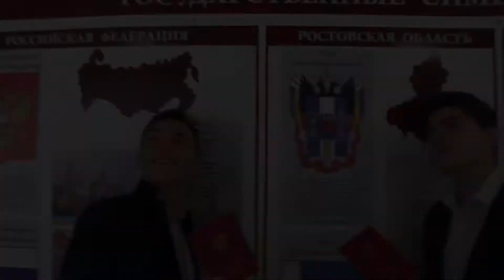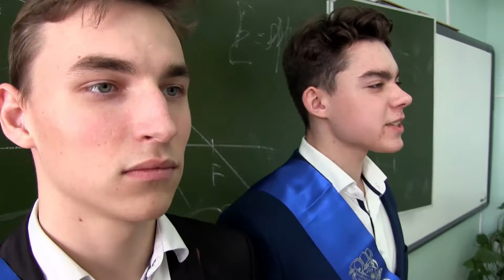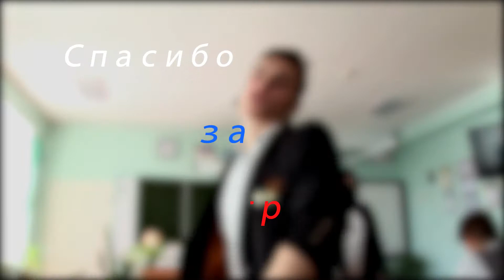ЕГЭ на сотку Реп